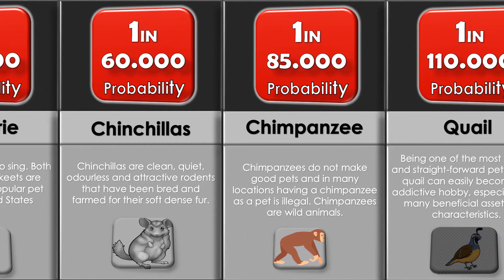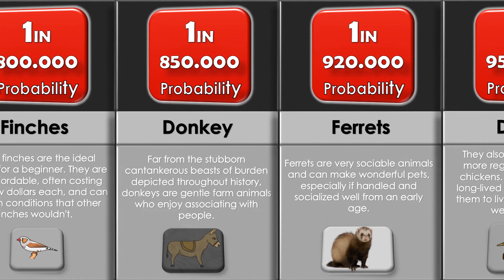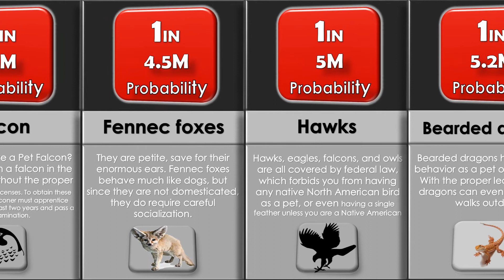Probability Comparison - Owning an animal as a pet!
Comparison of Keeping these animal as a pet from common pets like cat and dogs to ,rare such as crocodiles, lion and tigers etc.. which are wild animals but still some people have licence to own these animals as pets.

I make ranking video on various topic. I try to make data simple & entertaining for the viewers.

Welcome!
This channel is mostly focused on the creativity around the music and different artists.It's supposed to be about the music, the talent behind the artist and their ways of expressing themselves in their music. Hope you will enjoy my videos and the beauty behind the music because that's the reason I have my channel and also the reason why I create my videos.

This channel is educative i always try to bring the different type of videos i try to help people to be happy!
Negative and disrespectful comments towards other people will be deleted! Hope to see positive comments and only AWESOME VIBES.